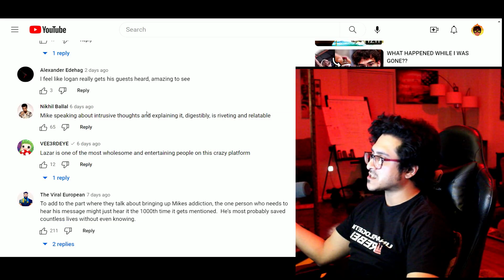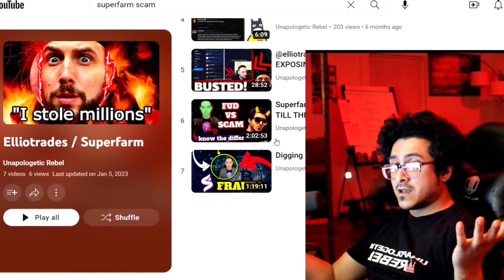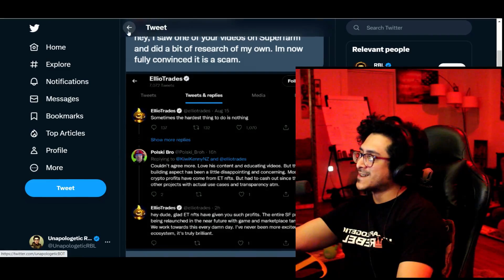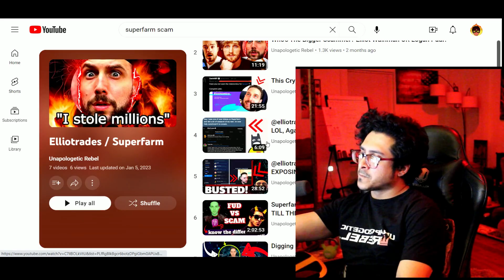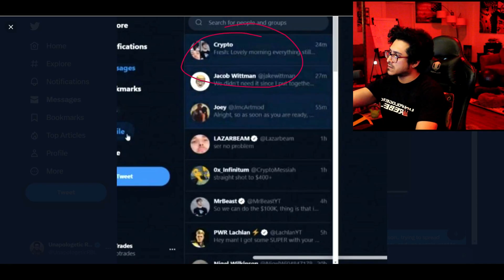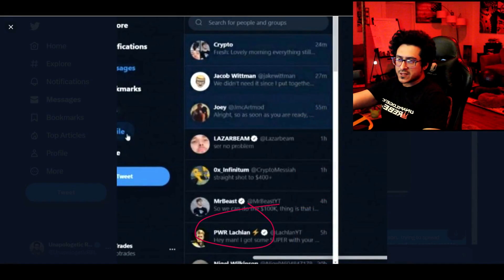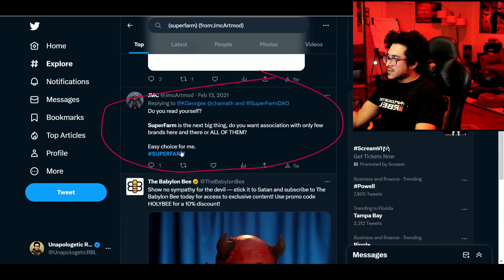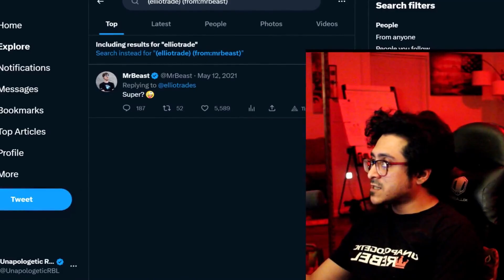Biggest Scam of Feb 2021: Which Huge YouTubers Are Involved?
Logan Paul, Lazarbeam, MrBeast, Elliotrades